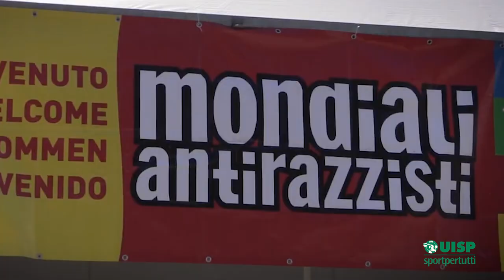Balestri for ISCA General Assembly